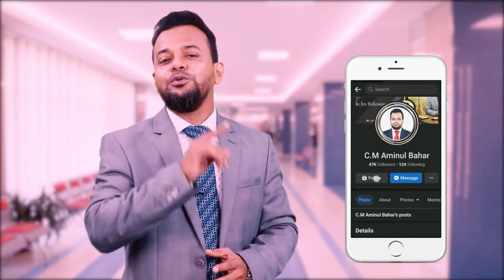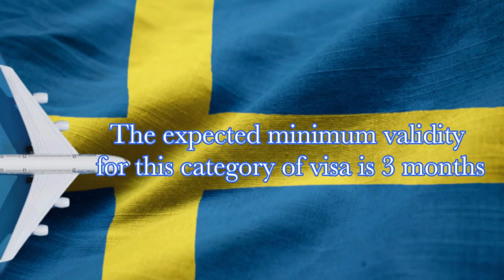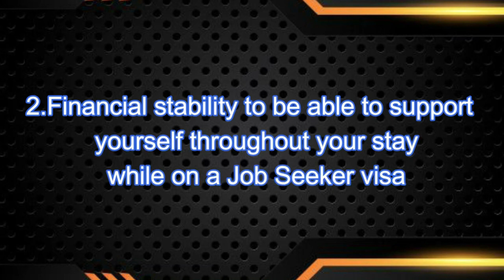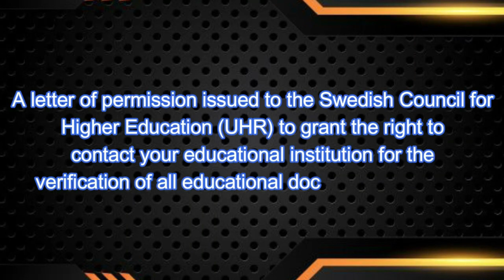সুইডেনে সহজে স্থায়ী হওয়ার সুযোগ | How To Get Sweden Work Permit Without Job Offer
ধন্যবাদান্তে
Chief Consultant
AB Consultancy Ltd